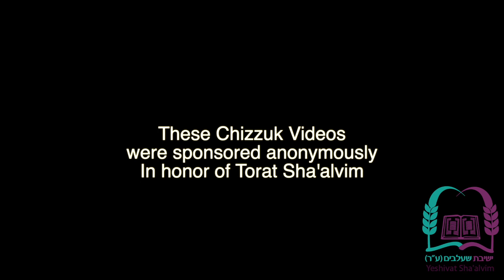Chanukah Chizzuk- Rabbi Yigal Sklarin